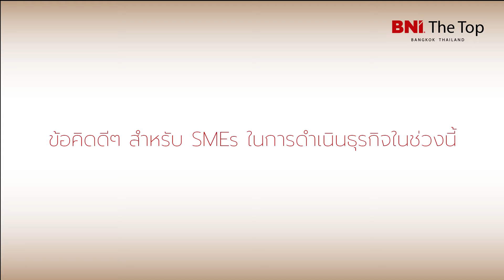Inspirational Stories from SMEs | Jerapan Mangmanee | Powered by BNI Thailand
Inspirational Stories from SMEs

Jerapan Mangmanee
คุณจีระพันธ์ มั่งมณี
กรรมการผู้จัดการ
บริษัท ชุมพลโลหะกิจ (8888) จำกัด
BNI The Top Chapter

Powered by BNI Thailand